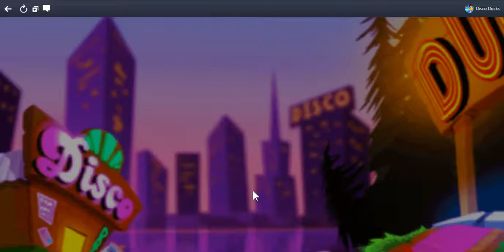SlowPCGaming DiscoDucks-Levels001-011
(Edgeworld)

(Galaxy Life)

(Colonizers)

(Cower Defense)

Laptop Specs below:

64-bit hardware
Windows 8.1 64-bit Home Premium Edition
4 GBs RAM (maxed out)
1366 x 768 15.6 inch LCD 16:9

Tower #1 PC Specs below:

64-bit hardware
Windows ME
DOS 6.22
2 GBs RAM

Tower #2 PC Specs below:

32-bit hardware
Windows ME
DOS 6.22
384 MBs RAM (maxed out)
* Common Hardware for both Tower PCs
1366x768 19 inch LCD 16:10
no speakers